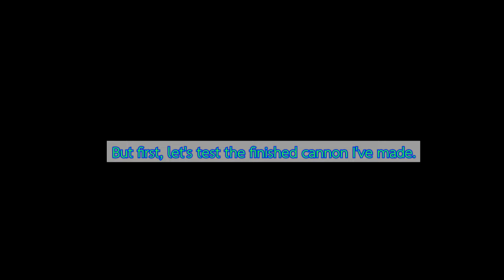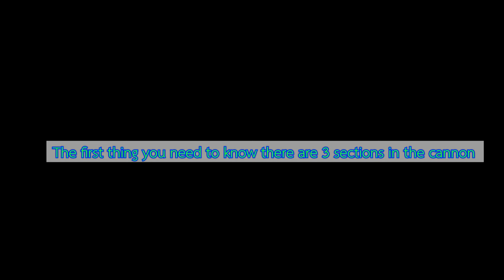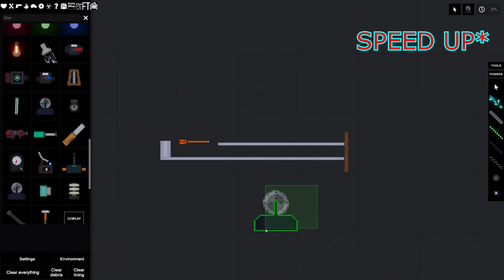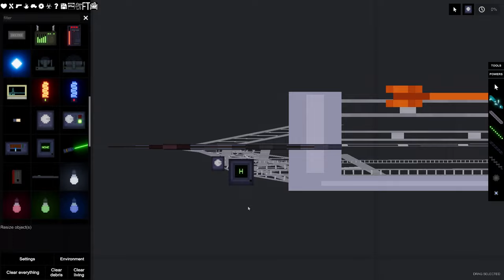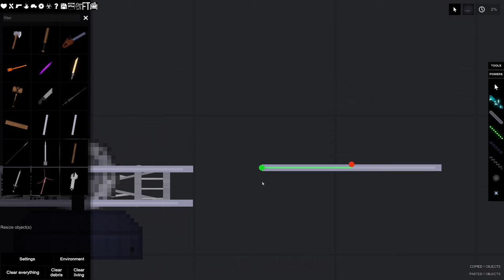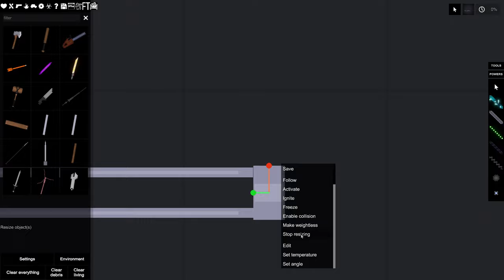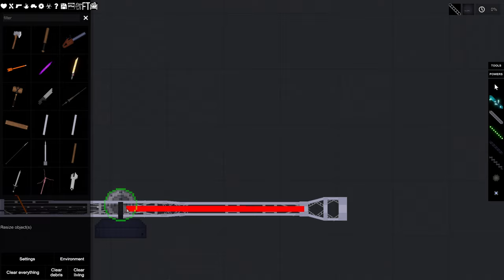people playground : How to make cannon like oppnoxis.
This video is about how to make cannon in oppnoxis style in people playground
00:00 Starting the video
00:21 Test the cannon
01:11 Thing you need to know before making a cannon
01:56 The cannon I have made
02:17 Start making a cannon
02:38 Making section 2
03:20 Making section 1
04:28 Making section 3
06:06 Test the cannon again
06:19 END